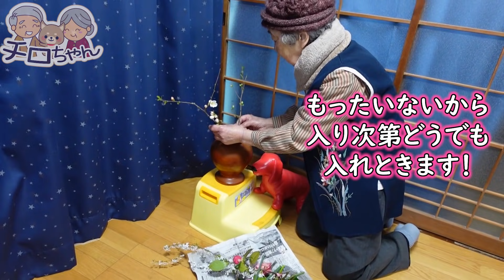ばあちゃん流のお花。【本篇】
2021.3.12 ばあちゃんは何時も家の中を華やかにしようと庭の花を使って生け花をしてくれます。今回はその光景を撮影しました。花に語り掛けながら、また、とんでもない発想もばあちゃんならではです。今回は本篇動画です。華道